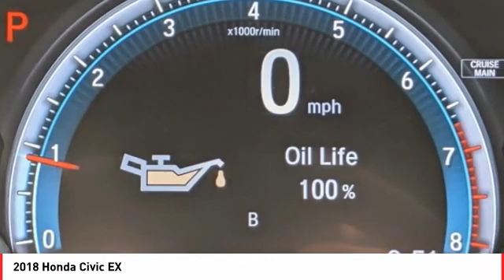2018 Honda Civic Cathedral City CA 905547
2018 Honda Civic EX

Located right off Highway 111 at Perez Rd. In the Cathedral City Auto-mall. We offer free door to door shuttle service in the valley as well as a family oriented staff and atmosphere.brCARFAX One-Owner. Certified.brbrbrWe're TIME EFFICIENT -- Wouldn't it be awesome to get the deal you want in 30 minutes or less? We can make that happen. Complete TRANSPARENCY at every step. Whether its Condition, Pricing, Financing or just general CAR KNOWLEDGE, we excel at the DETAILS! Different CULTURE recruited for a different purpose. We create a culture designed to educate and help, not just SELL!. Our NON-COMMISSIONED Sales Staff SERVES you -- That means you buy what you want, not what someone wants to sell you. Our dealership's mission is to make every customer a customer for life by providing world class services every time. Excellent customer care, competitive prices, and our well-trained staff are a few of the great features about shopping at our new and used Honda dealership. Give our dealership a call or visit us in Cathedral City today and take a test drive in your dream vehicle. Honda of the Desert is proud to serve the surrounding areas of Palm Springs, Palm Desert, Coachella, and Indio. We also offer Military Discounts for our active-duty service members.